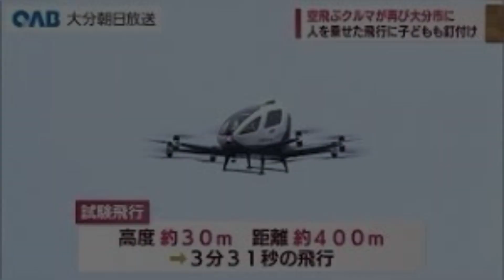西日本でハイブリッド空飛ぶクルマの実証実験。 大分県 政府 地域のアクセスの向上を目指して